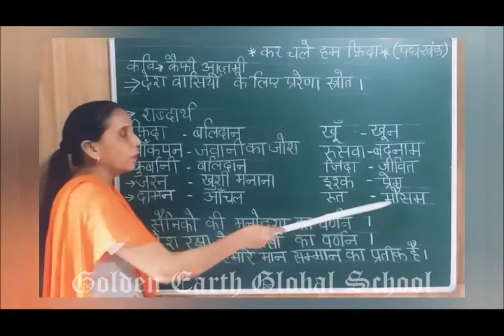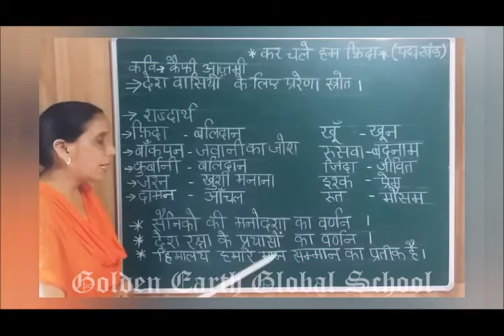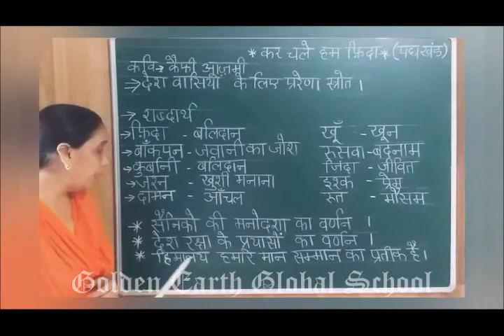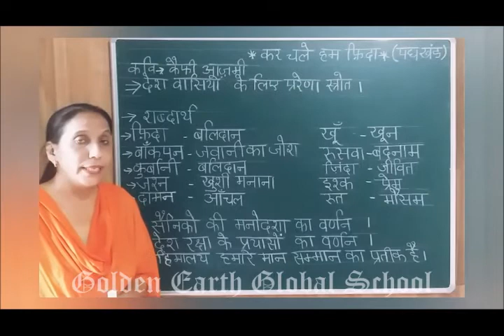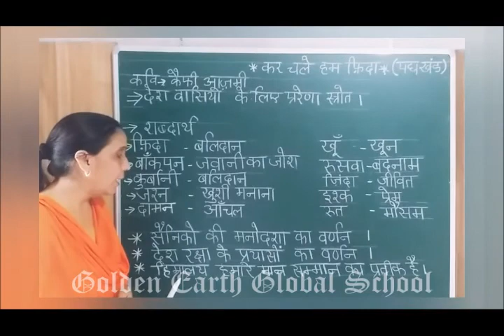Grade 10|Hindi | Kar Chale Hum Fida | Golden Earth Global School, Sangrur